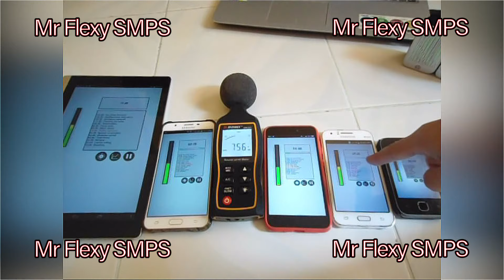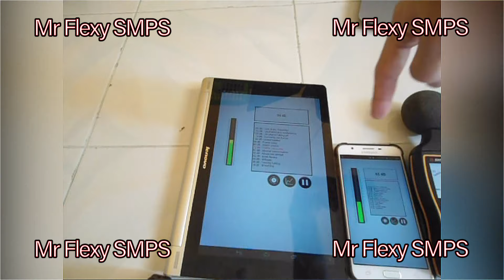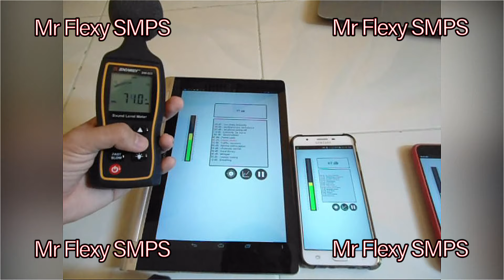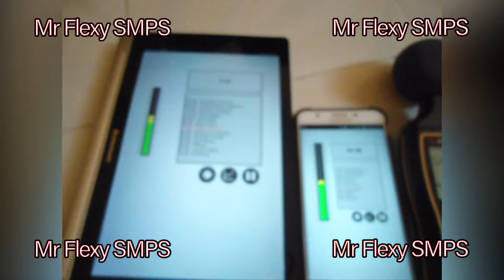Should I trust an SPL Meter App?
Should you trust a phone's microphone to check on how loud a system or anything that produce sound pressure?

Check the video and see for yourself if it is really that reliable.